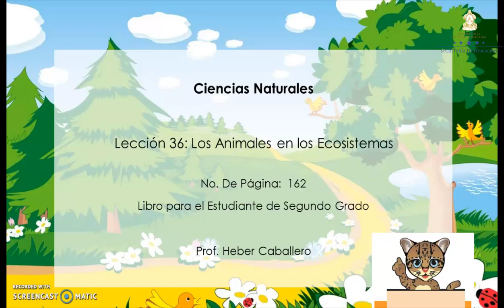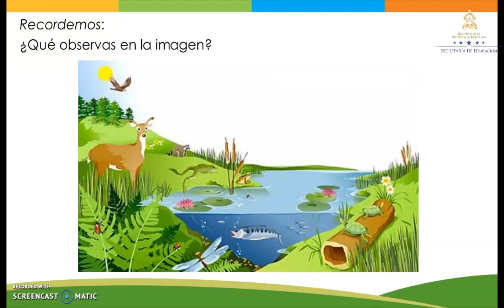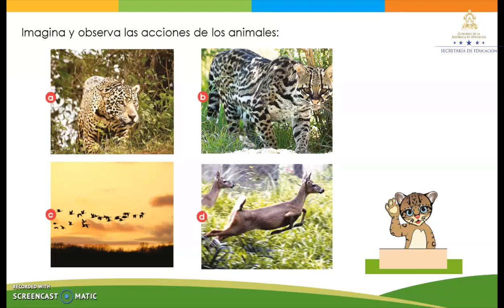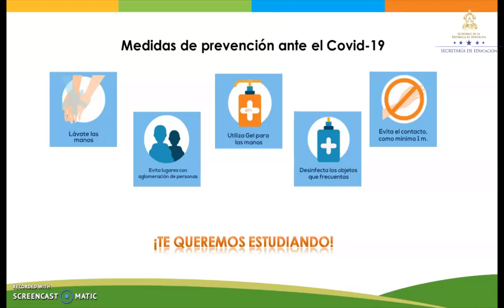Los animales en los ecosistemas – Segundo Grado – Ciencias Naturales